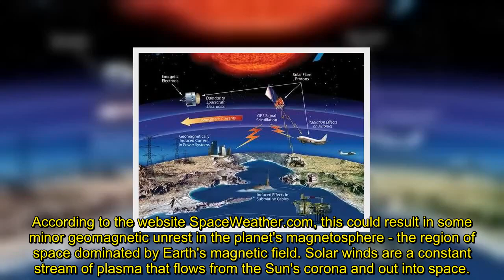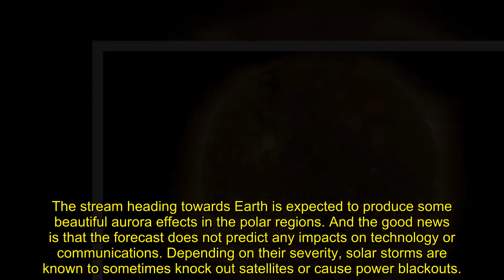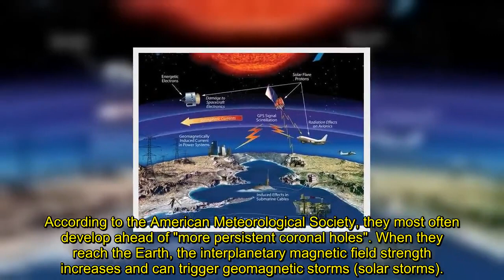Solar storm warning: Stream of charged particles set to lash Earth – impact time predicted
SPACE WEATHER forecasters are braced for the arrival of a stream of solar winds, and have warned of a possible solar storm this weekend.